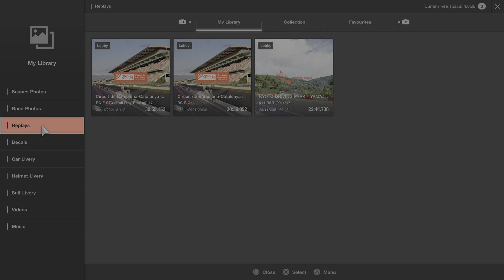URL Ultimate Racing League Mixed Manufacturer Round 4 Race 2 Barcelona